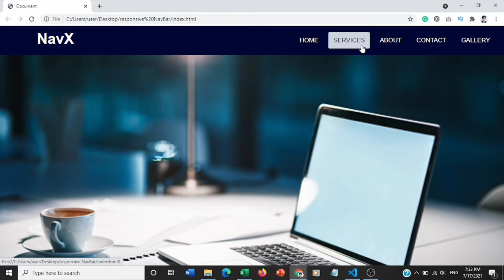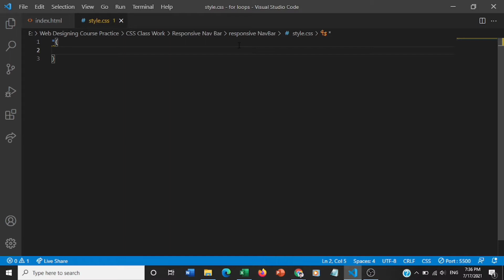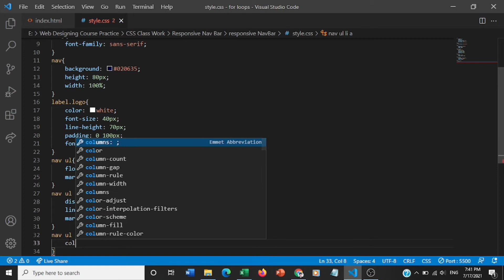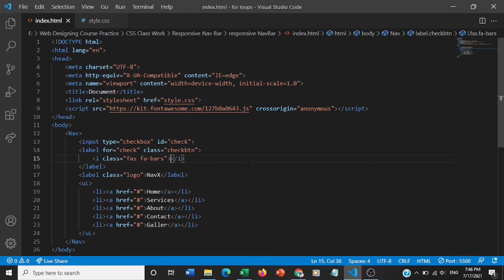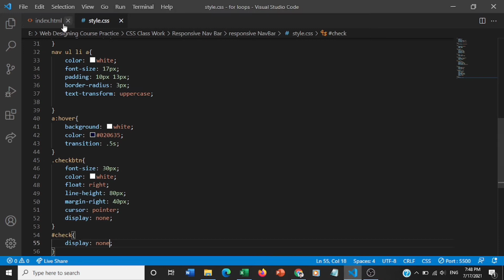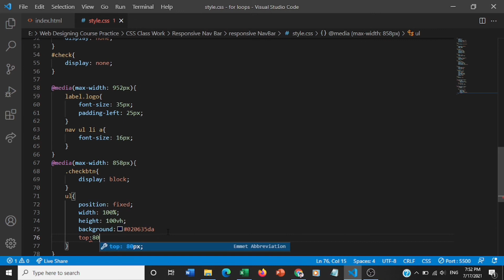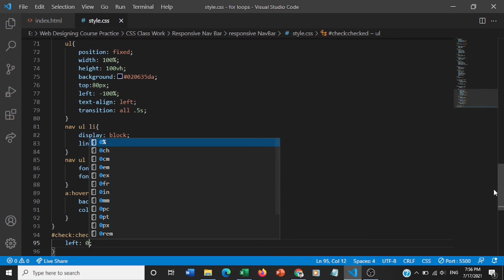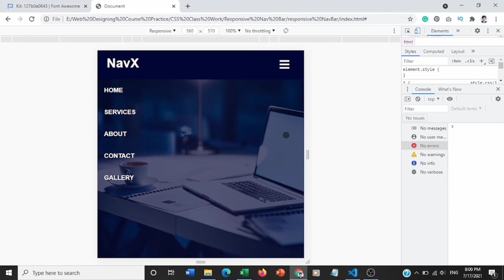Create Responsive Navigation Bar using HTML & CSS | Easy Steps 2021 | Navigation Bar Tutorial.